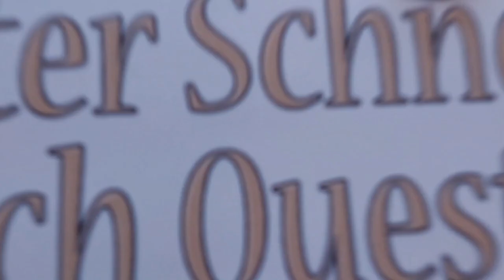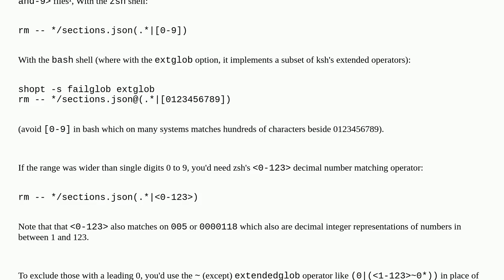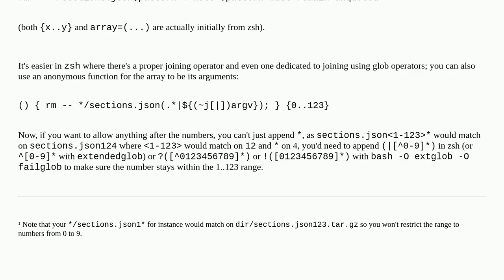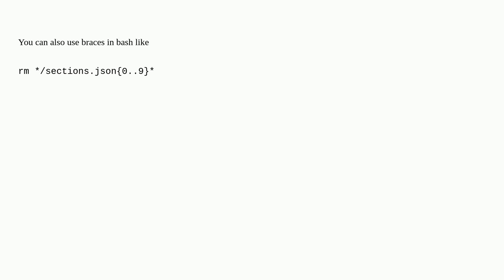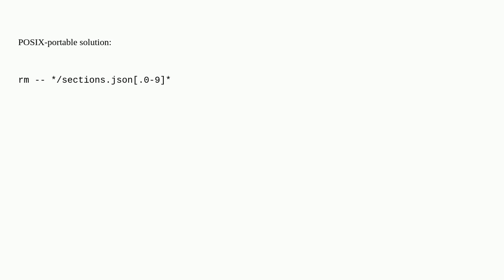Unix: How to remove files which confirm to a certain number pattern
How to remove files which confirm to a certain number pattern

A special thanks goes out to the community

  rm